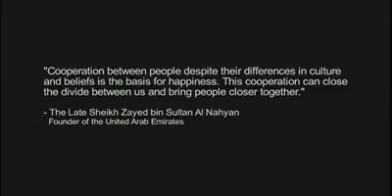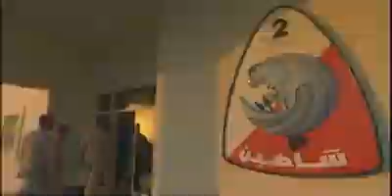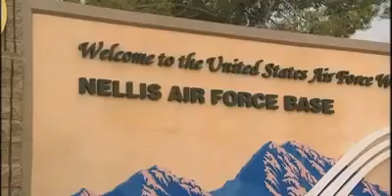UAE F 16 E/F Block 60 Desert Falcon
The most advanced F-16s in the world aren’t American. That distinction belongs to the UAE, whose F-16 E/F Block 60s are a half-generation ahead of the F-16 C/D Block 50/52+ aircraft that form the backbone of the US Air Force, and of many other fleets around the world. The Block 60 has been described as a lower-budget alternative to the F-35A Joint Strike Fighter, and there’s a solid argument to be made that their performance figures and broad sensor array will even keep them ahead of pending F-16 modernizations in countries like Taiwan, South Korea, and Singapore.
The UAE invested in the “Desert Falcon’s” development, and the contract reportedly includes royalty fees if other countries buy it.